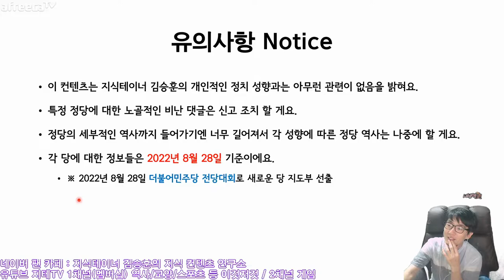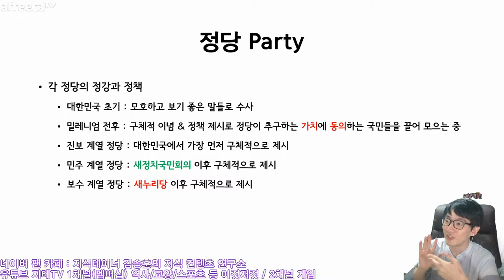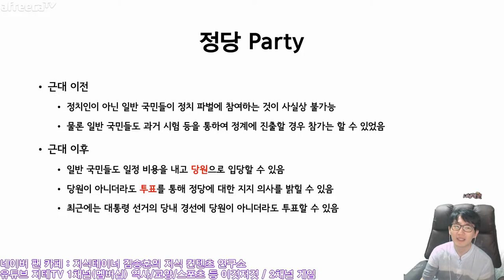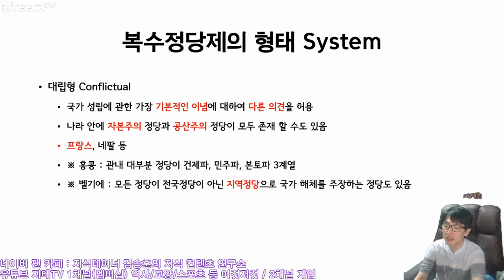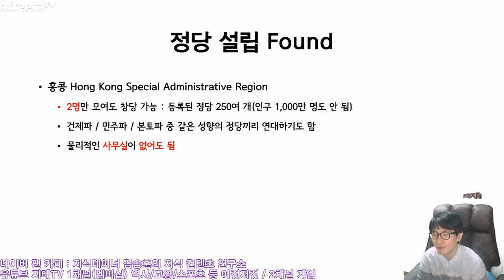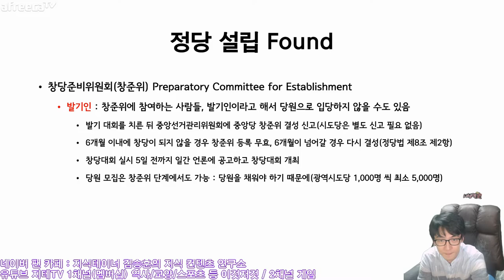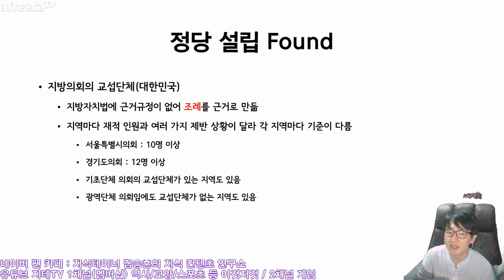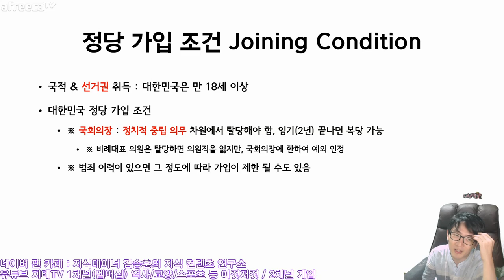정당 이야기 🏛 개념과 창당 과정 Party | 지테TV 사심 史心 역사 295화 1부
정치 성향이 비슷하고 같은 방향을 지향하는 정치인들이 모여서 만든 공동체를 정당이라고 하죠. 나 김승훈의 정치 성향과는 아무런 관련이 없어요. 정당과 관련된 정보는 더불어민주당 전당대회가 있었던 2022년 8월 28일 기준이에요.

Chapters
0:00:00 시작 Intro
0:02:38 정당 Party
0:12:20 정당의 규칙들 Rules
0:24:49 정당의 목표들 Goals
0:26:32 시대의 변화에 따른 시민의 참여 가능 여부 Entry Barriers
0:29:11 근대 정당 시대 Modern Times
0:30:16 복수정당제의 형태 Systems
0:34:14 각 나라의 정당 설립 조건 Establishing Condition
0:43:06 창당준비위원회 Preparatory Committee for Establishment
0:46:59 교섭단체 조건 Negotiation Body
0:50:03 정당 가입 조건 Joining Condition

CPU : AMD Ryzen 5800X(8/16)
CPU Cooler : Enermax LIQMAX III ARGB 360
Motherboard : ASUS PRIME X570-Pro CSM
RAM : TeamGroup T-Force Delta RGB CL16 3200Mhz 32GB(16G x 2)
VGA : MSI GTX 1660 Super Gaming X D6 TwinFrozer
SSD(OS & SW) : Samsung 970 EVO Plus 1TB
SSD(Data 1) : Samsung 850 PRO 256GB
SSD(Data 2) : Samsung PM851 128GB with mSATA to SATA Converter
PW : Seasonic Focus Gold GM-750 Modular
Case : Darkflash DLX21 Mesh
Microphone : RODE NT-USB Mini
Webcam : Logitech StreamCam(Main), Logitech C922(Sub)
Keyboard : Logitech K120
Mouse : Logitech G102
Lights : Luxpad K22H x 2
PhoneCam(야외촬영) : Samsung Galaxy S7 64GB